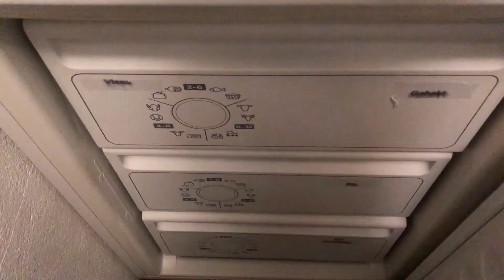Ramadan food perp part 1 | freezer cleaning |Ramadan Prep 2022|Simply Decor